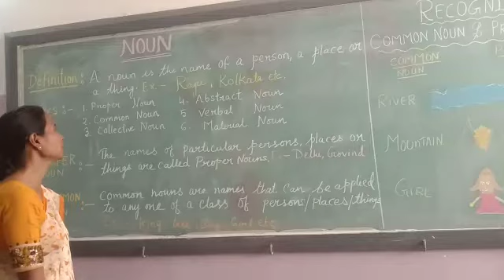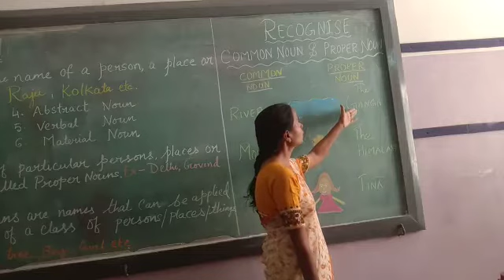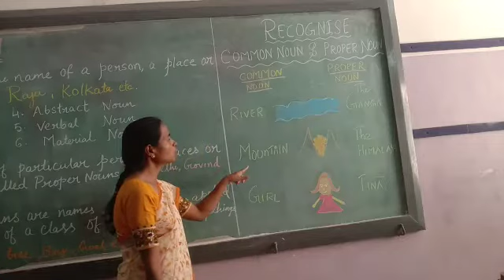English Grammar Noun explanation by Ma'am Sudipa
English Grammar   Noun explanation by Ma'am Sudipa, St.Joseph’s Convent Eng Med Hr. Sec. School, Bsp.